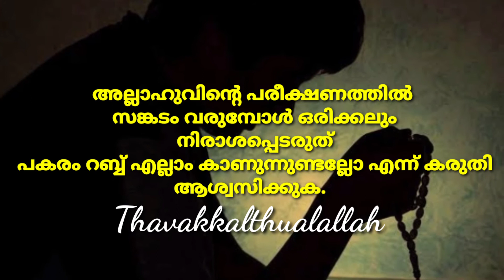ഇസ്ലാമിക്‌ qoutes | sad status islamic qoutes